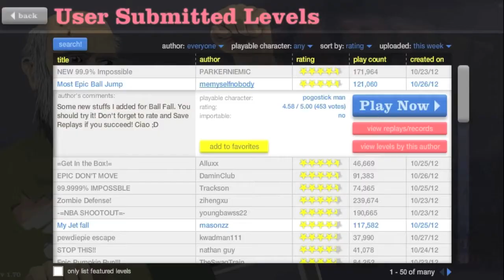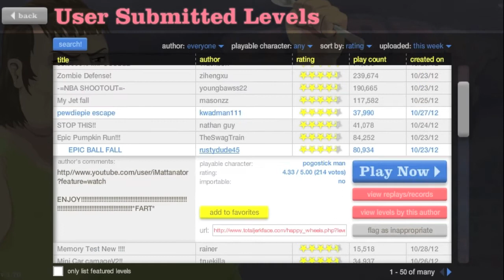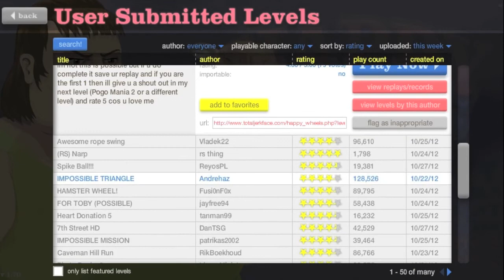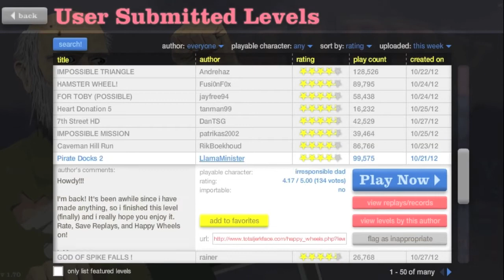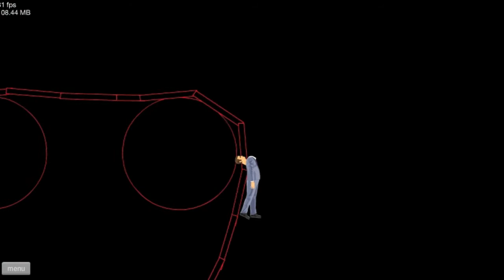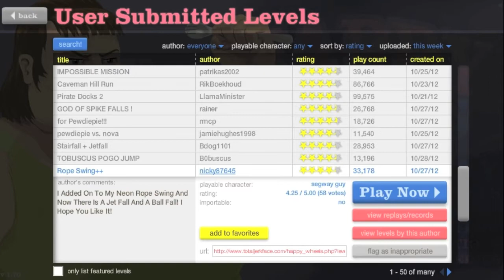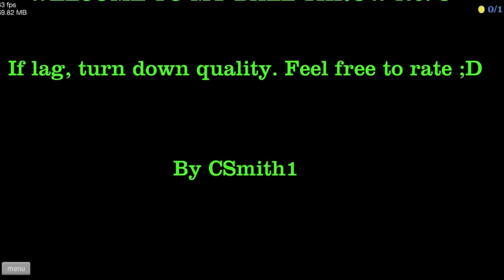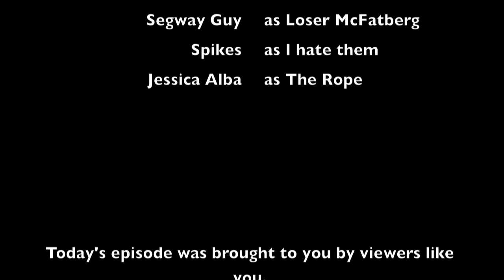Happy Wheels Ep.1 MetalcoreRedux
This is the first episode of my Happy Wheels Re-Launch. Enjoy :)